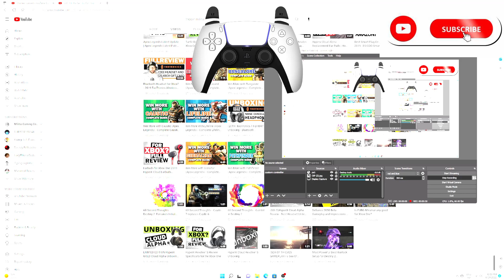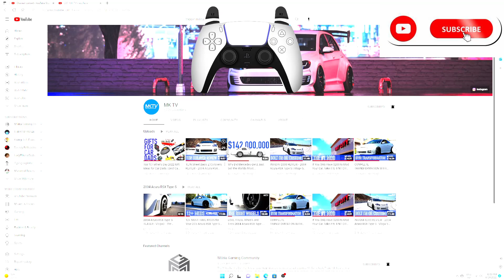go subscribers to militia gaming community and mk tv